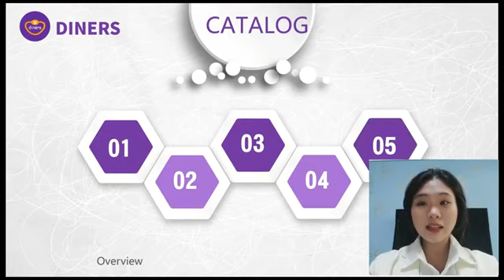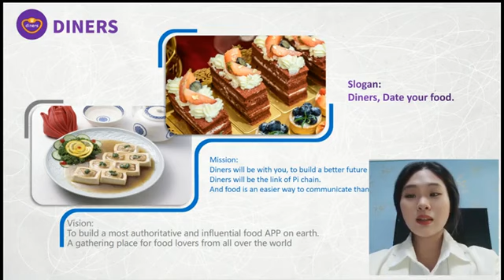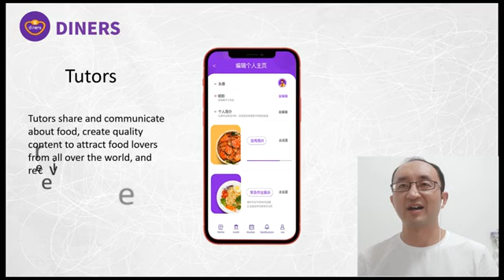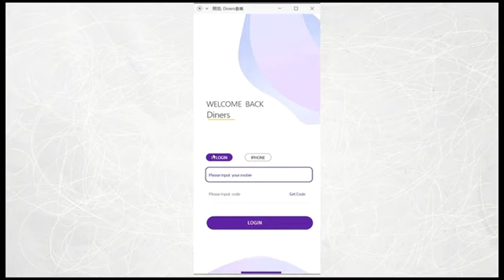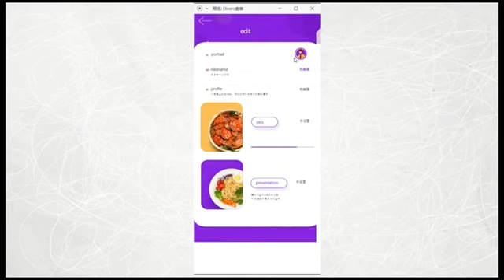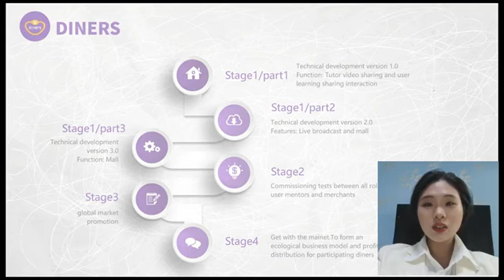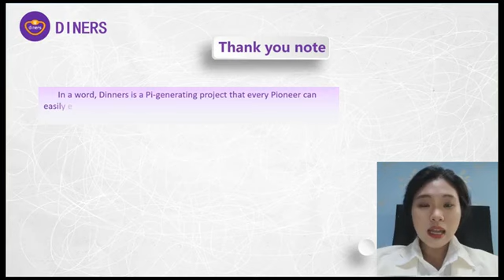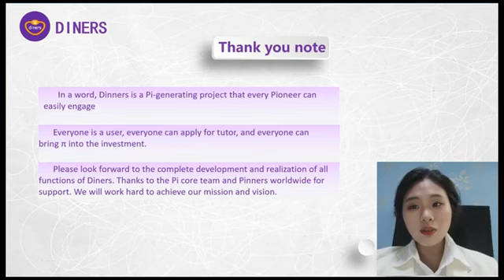Dinner/date your food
PI NETWORK is a digital currency and has 30+ million users

People who still have PI network Jokingly  see this Pi hasn't introduced his rate yet but Still, a pi has risen above 1 dollar, that’s why I'm saying it over and over again Create your account, the app is still available free on Play Store but after a December 2021,it will cost you alot to accumulate on the app, so take advantage of the opportunity now the price for pi will likely be at least 200 dollar per pi when on mainnet. So, download the Pi app from the Play Store or app store today and create your account
With Pi Network.

 You can get your Pi currency daily through just a few simple steps:

1. Install Pi Network App
2. Sign in daily
3. Use Invitation code: Junman140 to get one pi from me.
4. Enter the app after every 24 hours
5. NO Need of Investing Money
6. NO Need  Wasting Your Time
7.  No need to work Full day / Half Day/ Not |even more than a minute
8.  Just Spend 1 minute in this App
9. No one loses anything
10.No Need to add Members

Can clear all the doubts  and ask all your questions in the over 200  chat sections provided.

Can make a good amount of fortune in future without  investing any amount. Almost  35 million members already joined in this system

First 100 million members will get free coins and if the membership exceeds 100 million then the free coins system stops and then need to pay money to buy the coin.

Peoples from 250 countries believe this to be the currency of the future

Pi currency It will be used in future like USD, Dirham, Rupees etc and minimum 100 millions of people and maximum of 10 billion+ people  may use this in the future because it will be accepted worldwide
In future. We can expect price range of Approximately $100 to $1000 for one PI coin (₹ 7000 to ₹75000 approx.)
As a free coin to the first 100 million members will prove  that 8+ billion people can use this easily. Balance all crypto currency membership is below 1 million but PI CRYPTO CURRENCY within a year crossed 9 million members around 160 countries.

What are you still waiting for!  Download PI network app  on  app store and Play store and start using it. Can earn free on a daily basis.

 Fourth WhatsApp group chat

Shock in the faces of people as a 90 years old lady mines pi